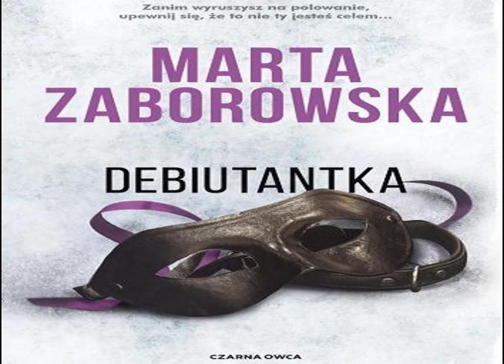Rozdział 11 - Debiutantka - tom VI - Marta Zaborowska - Audiobook PL